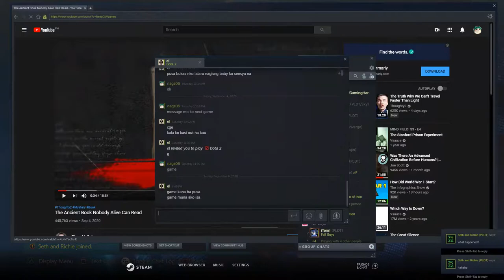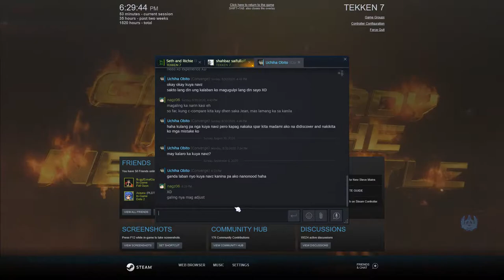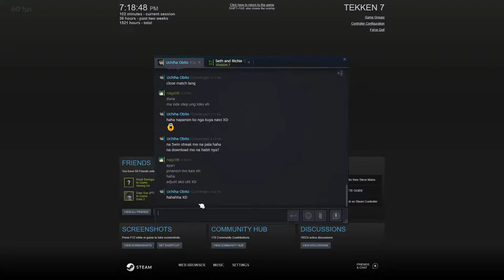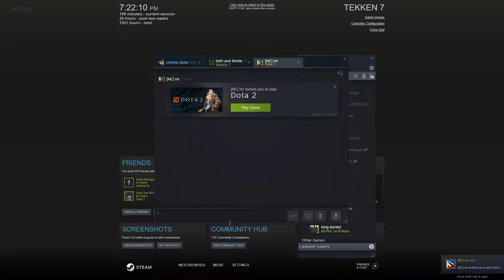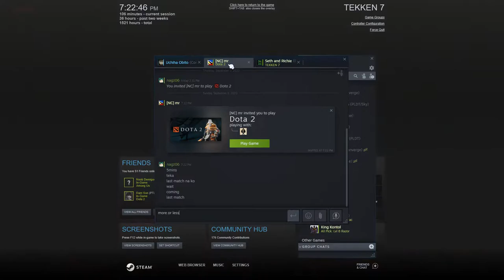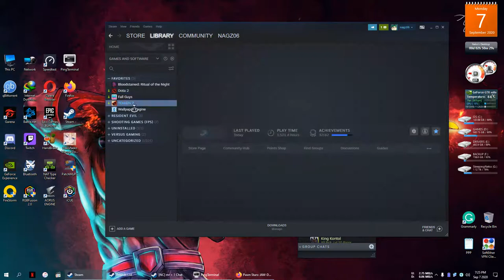Omega|Jules(Heihachi) vs nagz06 (Asuka)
Tekken 7 Season 3

Pinoy Tekken